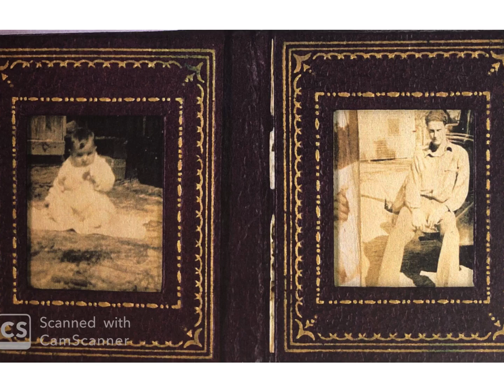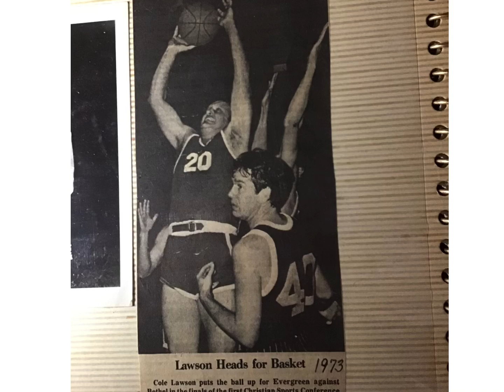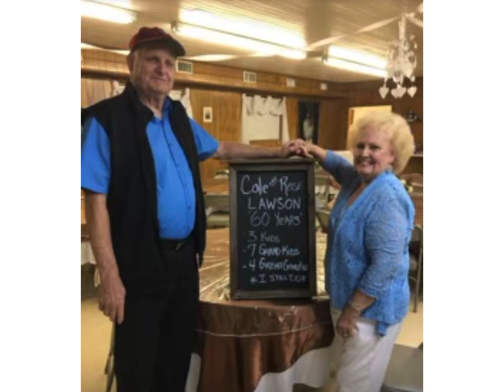Cole Lawson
Take 2: Honoring Cole Lawson, at Evergreen Christian Church, in August 2021.